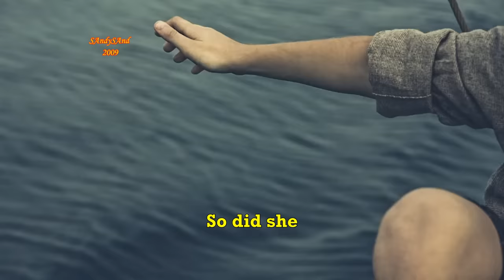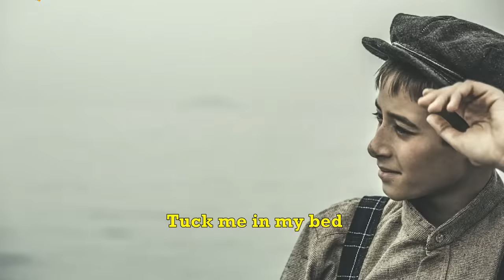Papa( original with lyrics) - Paul Anka